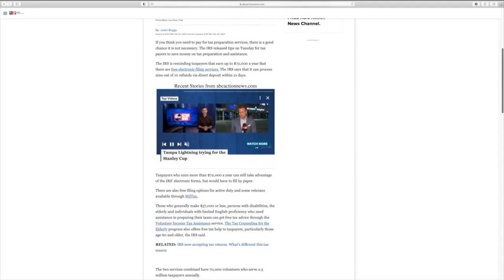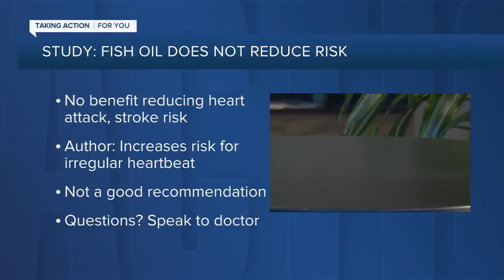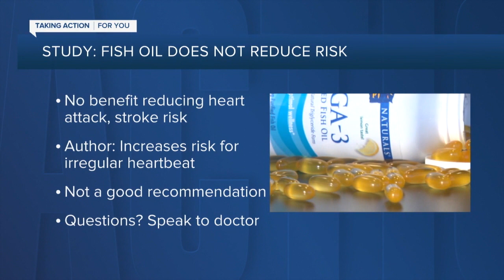ABC Action News Latest Headlines | May 17, 10am